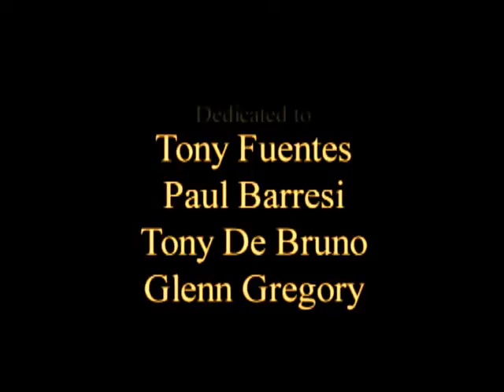1#RIK MARTINO#1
RIK MARTINO NUMERO UNO..ONE OF THE BEST OF THE BEST ITALIAN ACTORS IN AMERICA ! PRODUCED/DIRECTED/WRITTEN AND OPERATED BY ALAN DE HERRERA/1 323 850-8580 PRESS AGENTS GLENN GREGORY/ANNA MRIA FIORE BIANCO/BILL KAISER/ART SMALL/LUCIA LONGO/RAY RAPPA LOSANGELES/CALIFORNIA